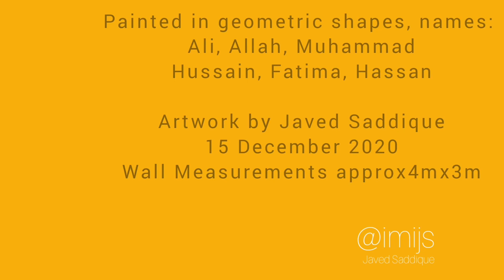IMIJS - Timelapse: Holy names in geometric pattern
Painted in geometric shapes the name Allah, Muhammad, Ali, Fatima, Hassan and Hussain. Wall art in clients living room. Done to clients requirements.

Artwork by Javed Saddique
Acrylic paints
4mx3m
15 December 2020

Search IMIJS art Studio on instagram, snapchat and faceboook.